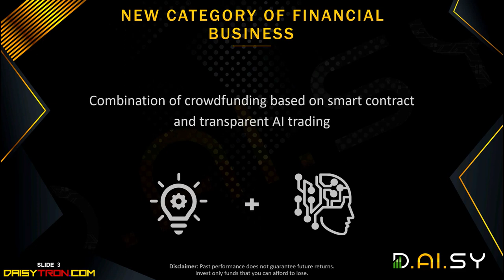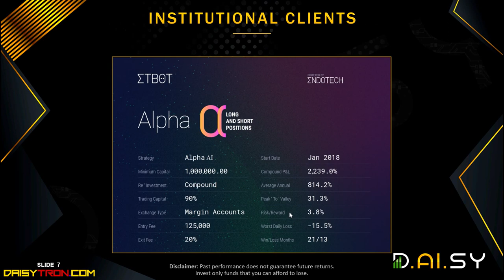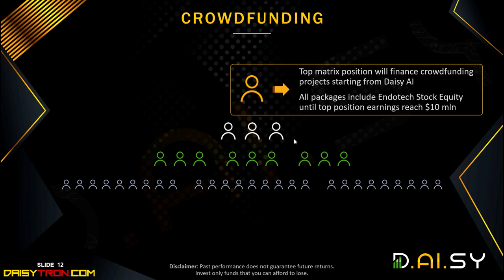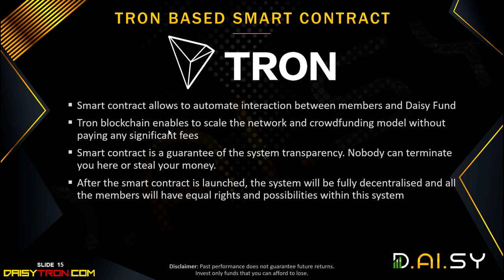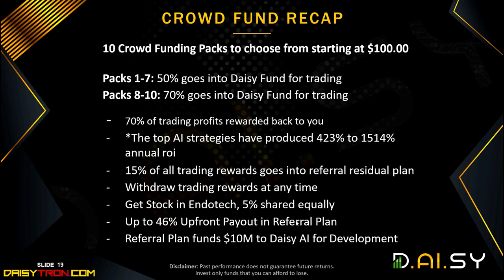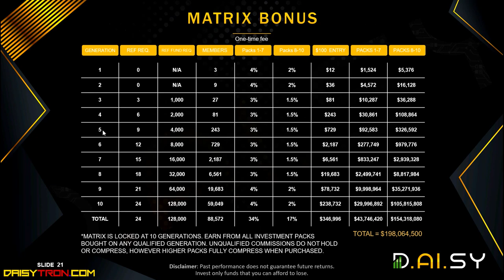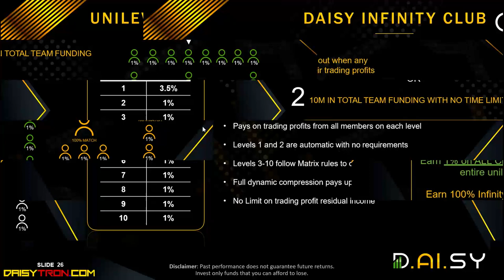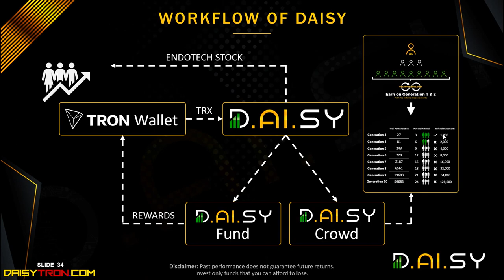Daisy Tron | Daisy Crowd Overview and Compensation Plan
Daisy Tron | Daisy Crowd Overview and Compensation Plan | Decentralized AI System | Tron Smart Contract